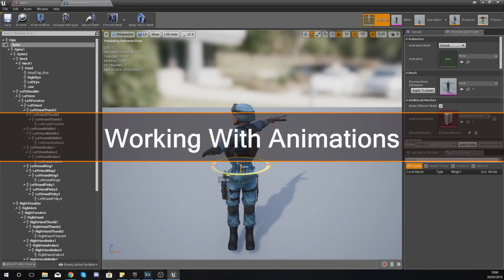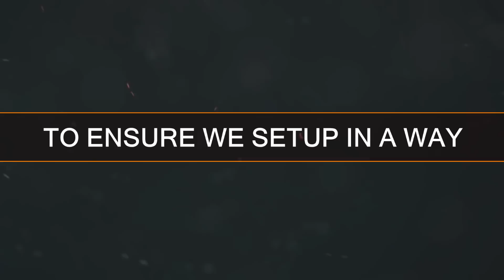Working With Animations - #1 Unreal Engine 4 Animation Tutorial Series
In this series we'll take a look at how we can use animations inside of Unreal Engine 4, using them to form animation blueprints and blend spaces to control our characters and other animation powered elements!

My Recommended Desktop Setup:
GTX 1060
AMD Ryzen 5 1500X
RAM Corsair 8 x2
Corsair CX750M
Case NZXT Phantom 410
Motherboard MSI Tomahawk
Corsair h110I Liquid Cooler
Blue Yeti Pro Microphone
Rode PSA1 Boom Arm
2TB HDD + 128GB SSD